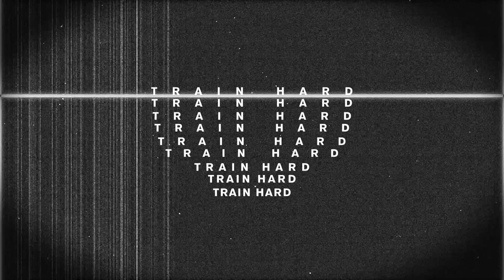Leg Day Domination: Empowering Your Lower Body with Targeted Exercises"youtube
Description:
This dynamic lower body workout is designed to help you build strength, tone your muscles, and enhance the overall shape and definition of your legs. Get ready to challenge yourself with a combination of exercises that target your quadriceps, hamstrings, glutes, and calves.

Warm-up:
Begin with a 5-minute warm-up to prepare your muscles for the workout. This can include light jogging, jumping jacks, or cycling on a stationary bike.

Workout:

Squats: Start with squats, the ultimate lower body exercise. Stand with your feet shoulder-width apart, toes pointing slightly outward. Lower your hips back and down as if sitting into a chair, keeping your chest up and knees tracking over your toes. Push through your heels to return to the starting position. Complete 3 sets of 12 reps.

Lunges: Stand tall with your feet hip-width apart. Step forward with your right leg, lowering your body until your front knee is bent at a 90-degree angle. Push through your front heel to return to the starting position. Alternate legs and complete 3 sets of 10 reps per leg.

Romanian Deadlifts: Hold a barbell or dumbbells in front of your thighs with an overhand grip. Stand with your feet hip-width apart, knees slightly bent. Keeping your back straight, hinge at the hips and lower the weight toward the floor while maintaining a slight bend in your knees. Squeeze your glutes and hamstrings to return to the starting position. Perform 3 sets of 12 reps.

Calf Raises: Stand with your feet shoulder-width apart near a wall or stable support. Rise up onto the balls of your feet, lifting your heels as high as possible. Hold for a second, then lower back down. Complete 3 sets of 15 reps.

Step-ups: Find a stable step or platform. Step onto it with your right foot, pushing through your heel and lifting your left leg. Step back down with your left foot, followed by your right. Repeat for 10 reps, then switch legs. Complete 3 sets.

Glute Bridges: Lie on your back with your knees bent and feet flat on the ground. Lift your hips off the floor, squeezing your glutes at the top. Lower back down and repeat for 3 sets of 15 reps.

Cooldown:
Finish the workout with a 5-minute cooldown, which can include gentle stretching for your legs and hips.

Remember to listen to your body, use proper form, and adjust the weights or intensity based on your fitness level. Stay consistent with your leg workouts, and over time, you'll notice increased strength, tone, and definition in your lower body.